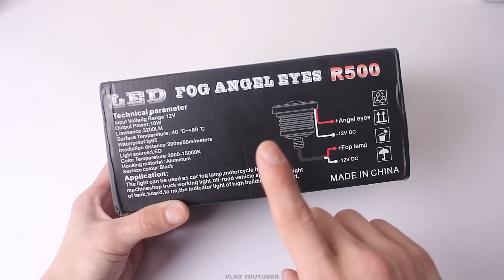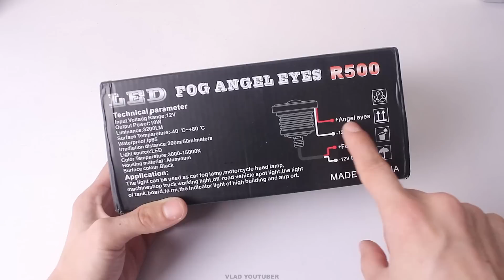RGB Ангельские глазки. Мощный Светодиодный Фонарик и Макияж Cумка из Китая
★ Партнерка AliExpress! Верни до 10.5% от покупок

Наши предыдущие видео:
Приветствую Вас на моем канале VLAD YOUTUBER, здесь вы найдете уроки по фото и видеомонтажу, уроки ПК, распаковки посылок из Китая, самоделки своими руками, а так же другие видео.
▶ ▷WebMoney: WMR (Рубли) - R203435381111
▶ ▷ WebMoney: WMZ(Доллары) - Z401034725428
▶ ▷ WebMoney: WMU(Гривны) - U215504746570